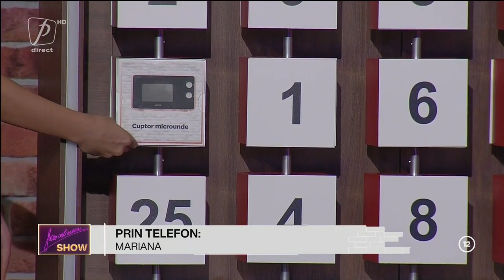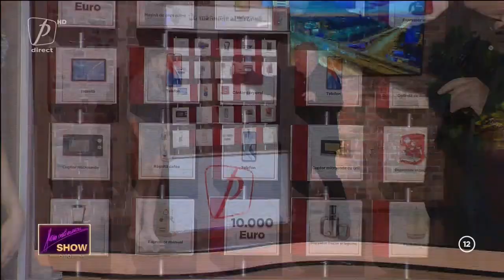MARIANA, CÂȘTIGĂTOAREA CONCURSULUI "CU MÂNUȚELE ASTEA DOUĂ" - 10 NOIEMBRIE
FLORIN CĂLINESCU SHOW MARȚI-JOI ORA 20:00